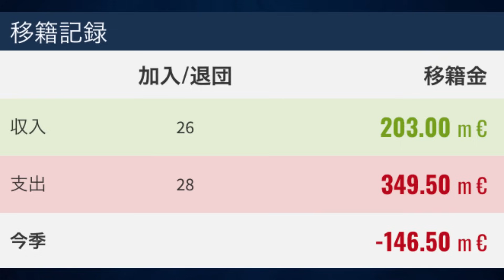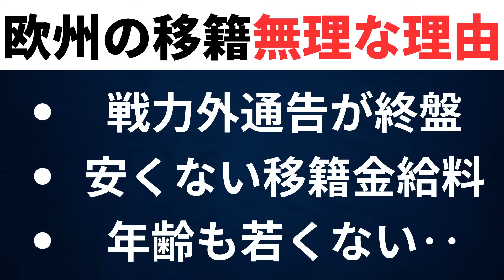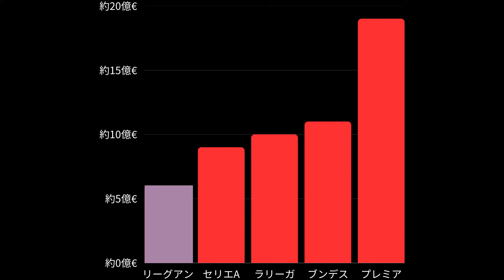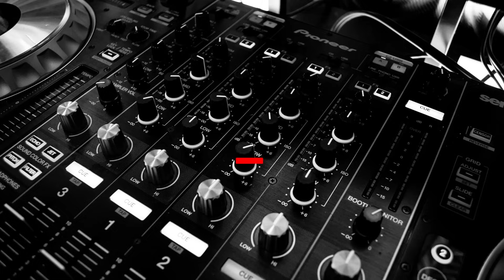リーグアンは放映権料更新できず、エンバペは残留を後悔へ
エンバペお前を見ていると
俺がいかに幸せだったか分かるよ‥

【目次】
00:00 エンバペさん残留を後悔へ‥
01:56 エンバペとPSGの夏2023
06:20 爆速亀太郎CEO先生から亀様へ‥
10:16 PSGの夏の移籍市場の裏話
15:38 今シーズンのPSGとリーグアンの放映権‥
18:23 エンバペの未来とは?

【画像引用元】
クラブのlogo関連